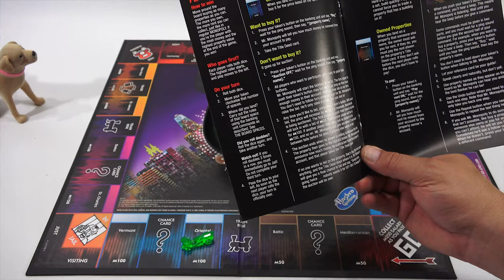How To Play The Game Monopoly Voice Banking Family Game Review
Item provided for free by Hasbro for review

This a new version the oh-so-classic Monopoly!  The purist game players will surely miss holding and keeping track of their paper money.  In the new Voice Banking version you let Mr Monopoly keep track of everything.  There are more then a few game changes, but you still get the classic game feel.  Once you pick your favorite piece; car - dog- dinosaur (not dragon :) & cat, just select it on the electronic top hat.  From there remember to click your character and speak what you want to do.  So simple!  Thanks for stopping by and enjoy the video.

Lucky Penny Thoughts:
LPS-Dave
Later!